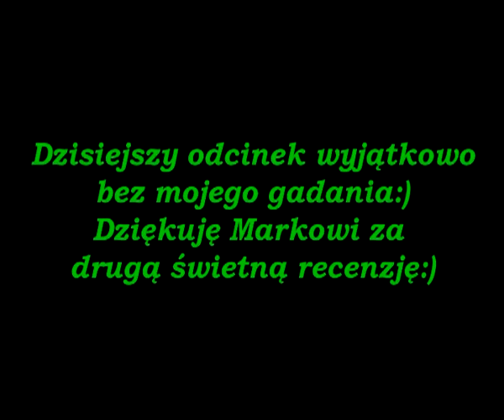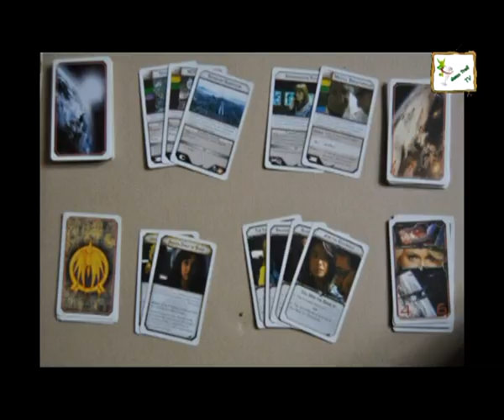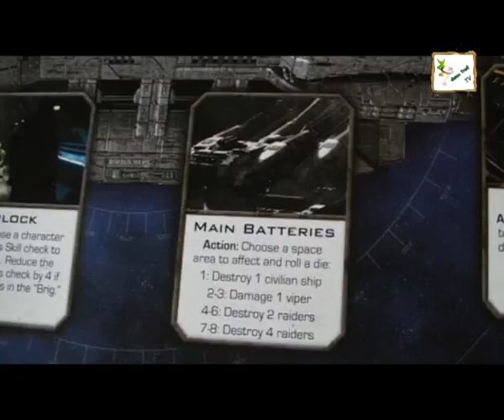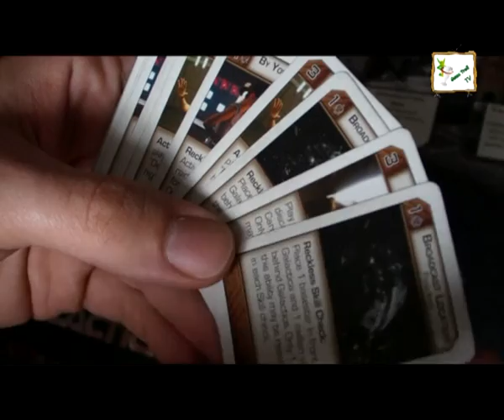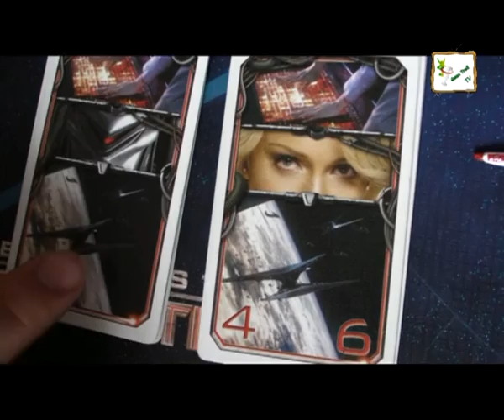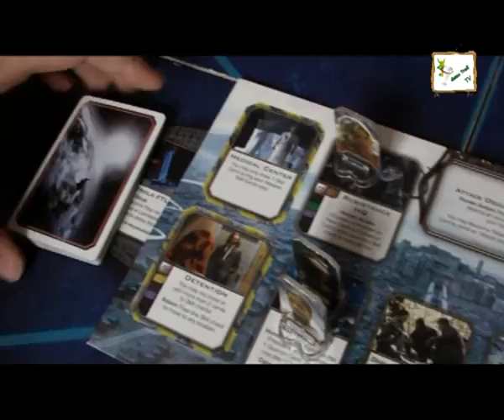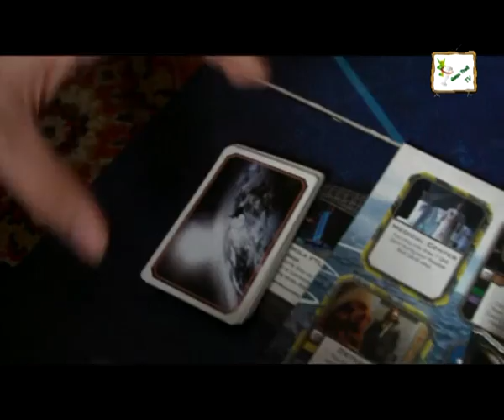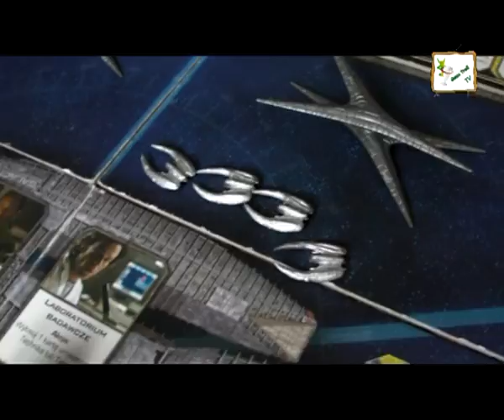Game Troll TV - Battlestar Galactica - PEGASUS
Dodatek do gry planszowej Battlestar Galactica - PEGASUS, sporo namieszał wśród grupy fanów tej kooperacyjnej gry. Część z nich nie wyobraża sobie bez niego granie w poczciwego BSG, zobaczcie dlaczego :)